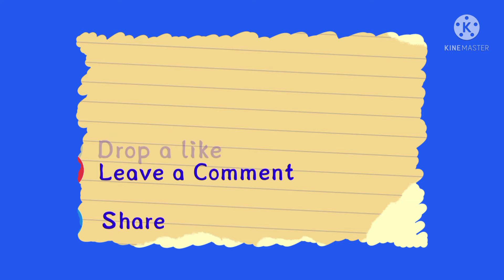Cara Buang Sampah Ala Keyko ‼ Tempat Sampah ‼ Dengan Menyapu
Assalamua'laikum teman-teman, Cara Buang Sampah Membuang sampah di tempat sampah memang terlihat seperti hal yang sepele, namun manfaatnya sangatlah besar untuk mengurangi pencemaran dan membuat tumpukan sampah dimana-mana. Tempat Sampah harus tersedia ditempat-tempat tertentu agar sampah tidak dibuang sembarangan. Dengan Menyapu sampah dapat dikumpulkan menjadi satu kemudian diangkat dan dibuang ditempat sampah.